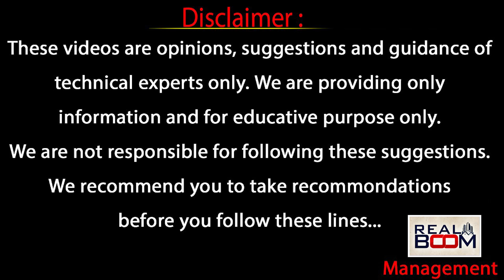Where to Buy House In Hyderabad Real Estate | Land Rates In Hyderabad | Own House | Real Boom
పెరిగిన రెంట్ల తో
సొంతిల్లు కొనడం బెటరా !!
తక్కువ బడ్జెట్ లో
ఎక్కడ కొనాలంటే